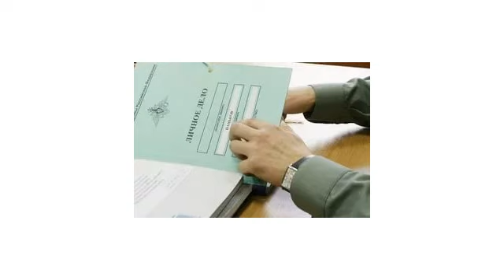Выплаты военнослужащим при увольнению по выслуге лет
Выплаты военнослужащим при увольнению по выслуге лет: особенности получения, способы начисления дополнительных выплат, примерный расчет. ЮРИСТ БЕСПЛАТНО: 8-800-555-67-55 доб. 769, сайт

Юридические консультации / Юридические консультации: военнослужащим

Другие видео по теме военнослужащим: